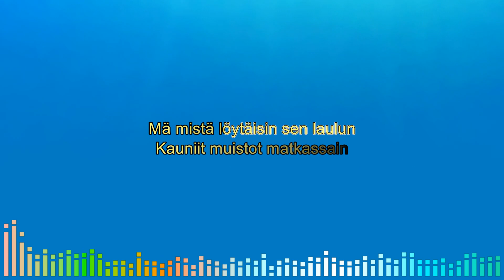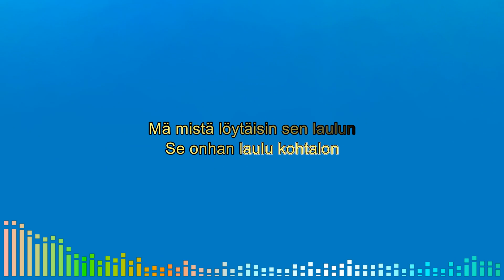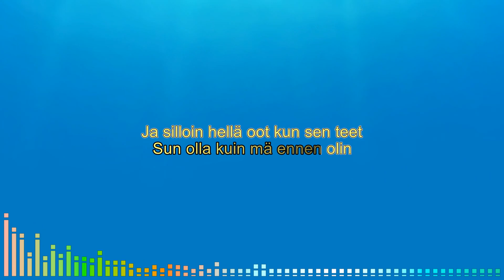Mä mistä löytäisin sen laulun